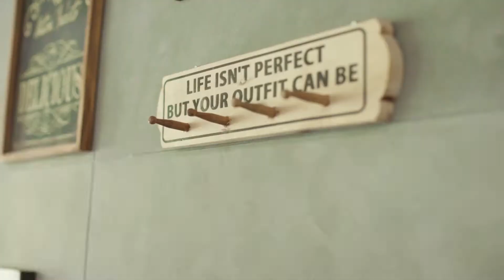PROMAG - Secangkir Kopi Terbaik